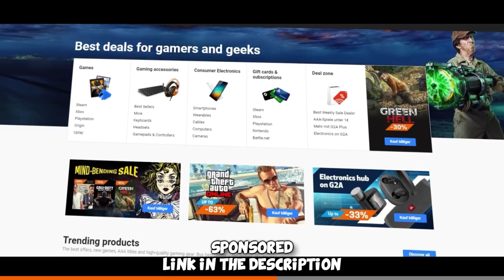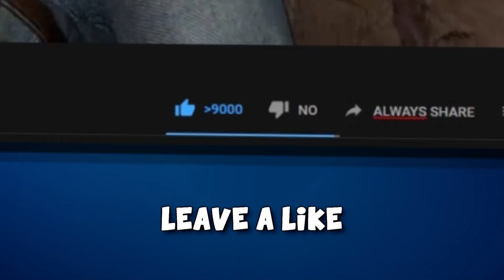CS:GO GLOBAL vs SILVER - de_cache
Me and dishwasher got ahold of Silver accounts so we begin a new adventure of smurfing in silver for the funny moments :D Hope you enjoy!